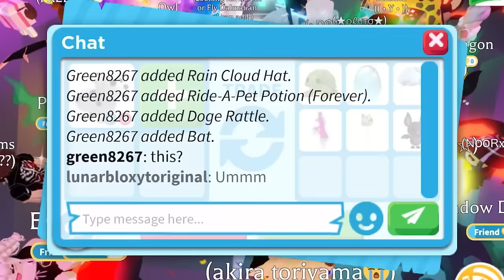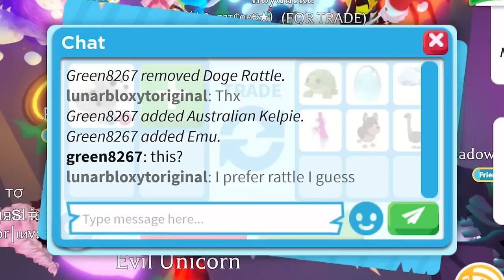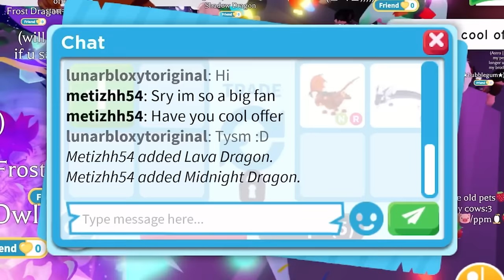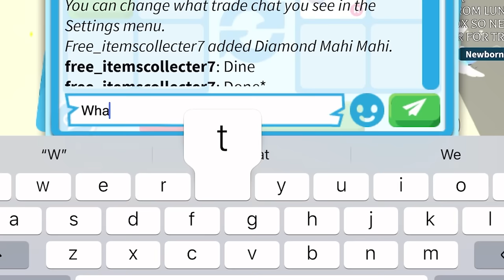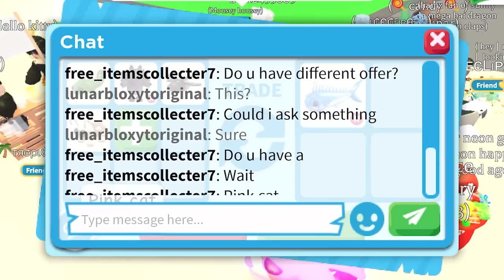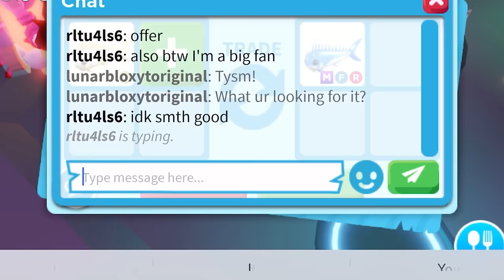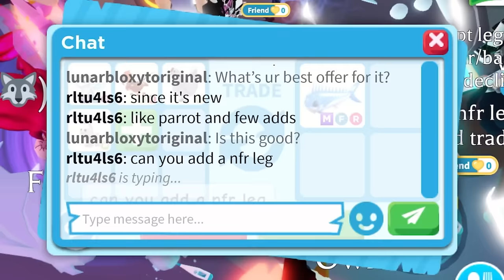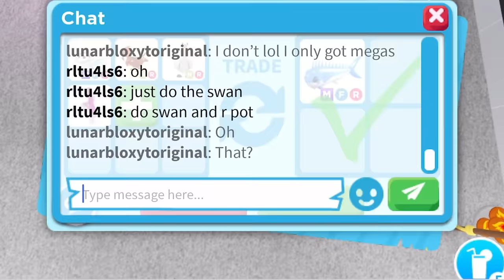💎🐟OMG NO WAY!!! I GOT THE *BRAND NEW* MEGA DIAMOND MAHI MAHI FOR MY COOL MEGA AND NEONS!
💎🐟OMG NO WAY!!! I GOT THE *BRAND NEW* MEGA DIAMOND MAHI MAHI FOR MY COOL MEGA AND NEONS! ADOPT ME TRADING. ADOPT ME. ADOPT ME TRADES. ADOPT ME TRADING VIDEO. ADOPT ME RICH SERVER!

Username:- LunarBloxYToriginal

Editing:- CapCut

Thumbnail:- PicsArt